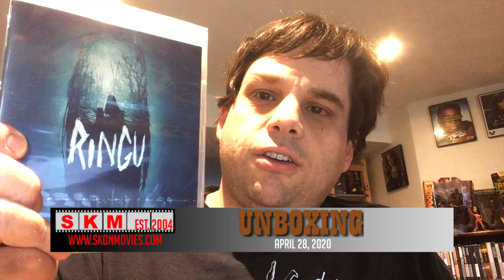Unboxing Unobstructed View Birthday Order - April 28, 2020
Unboxed in this video:
- The Squid and the Whale (Criterion)
- Ringu (Arrow)